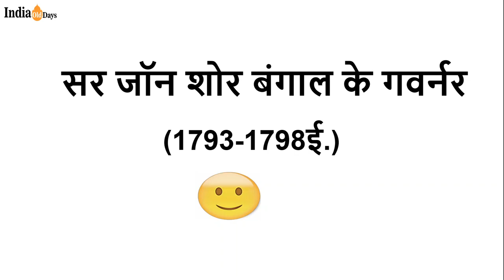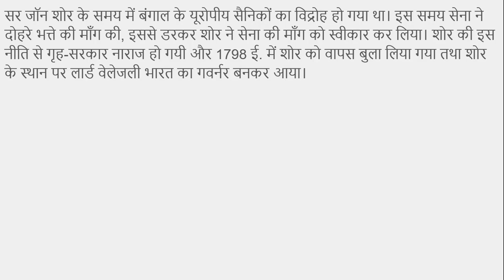सर जॉन शोर (Sir John Shore)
इस विडियो में हमने बंगाल के गवर्नर सर जॉन शोर के बारे में पढाया है। सर जॉन शोर 1793 में भारत आये थे।